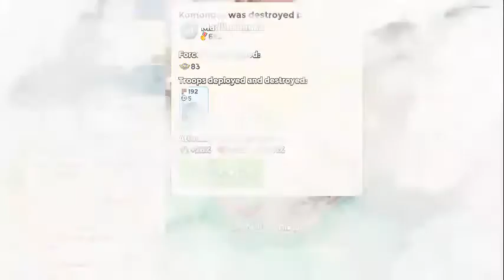Operation Bottleneck - Komondor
Take down of the Komondor base. Include attacks of Tshan, Dhothaka, Ace, MJM.Unit.Hasir, bob, Dark Shadow k SuPeR DiOs DaRk, Tony, Madhushanka..